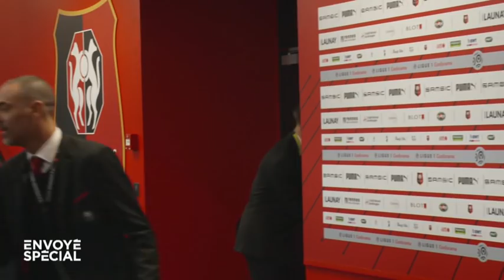Fichage ethnique au PSG : « C'est un faux », estime Marc Westerloppe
Extrait d'Envoyé spécial du jeudi 8 novembre 2018 à 21 heures.

Marc Westerloppe, ancien directeur de la cellule recrutement du Paris Saint-Germain, répond aux questions de Mediapart et d'Envoyé Spécial sur une réunion qui s'est tenue le 14 mars 2014, lors de laquelle il a expliqué qu'à la demande de la direction du club, il ne fallait plus recruter d' « Africains » et d' « Antillais » hors Île-de-France.
Le document a par ailleurs été authentifié par le PSG.